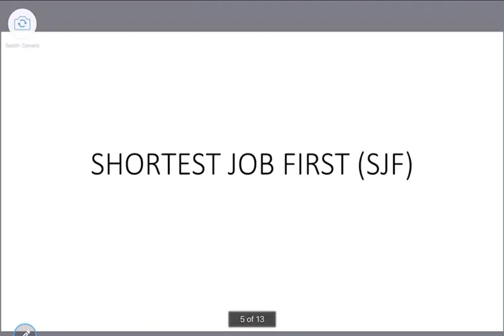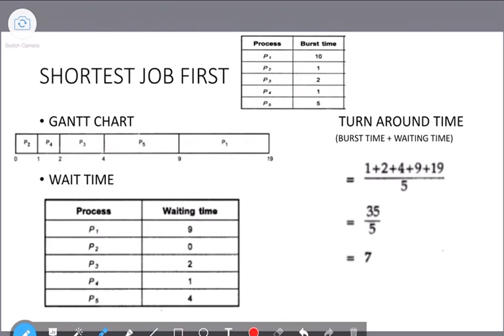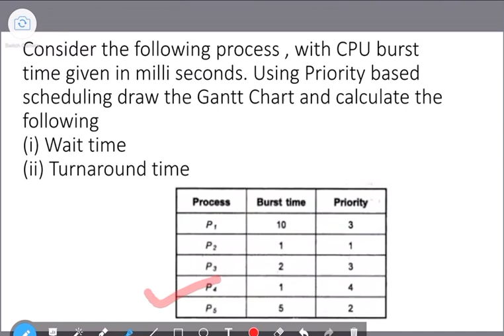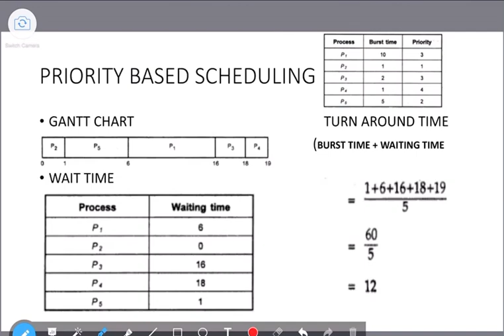SJF and Priority Algorithm :Embedded System(Module 5)-KTU in Malayalam